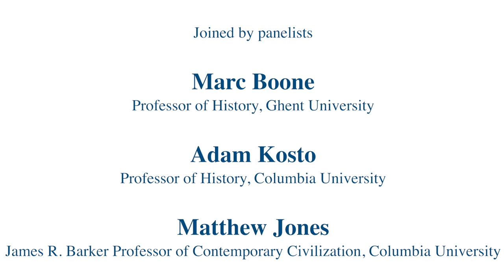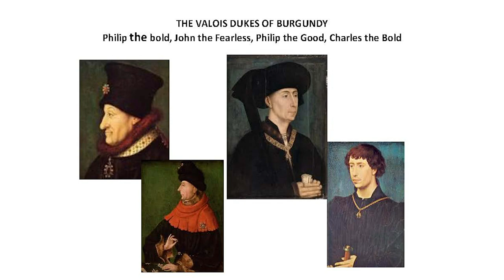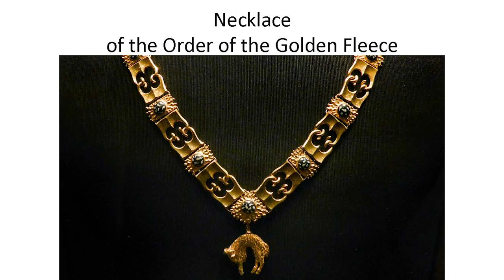Splendor, Turbulence, and Dreams: Late-Medieval Courts and Culture in the Burgundian North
00:00:23 Welcome Remarks by Nicolas C. Polet (General Delegation of the Government of Flanders to the USA)
00:08:48 Martha Howell (Columbia University)
00:18:28 Peter Arnade (University of Hawai'i at Manoa)
00:28:58 Marc Boone (Ghent University)
00:39:30 Adam Kosto (Columbia University)
00:54:25 Matthew Jones (Columbia University)
01:06:51 Audience Q&A

A book launch to introduce Re-reading Huizinga: Autumn of the Middle Ages, a Century Later, a collection of essays by leading scholars that re/consider Johan Huizinga’s famous Autumn of the Middle Ages at its 100th birthday, the most significant interpretation of late medieval European court culture.

This free and public event was held at Columbia University on October 30, 2019. The event was sponsored by Columbia University's the Studies of the Dutch-Speaking World, the European Institute, the Department of History, the Institute for Social and Economic Research Policy; the College of Arts and Humanities of The University of Hawai’i at Manoa; Ghent University; & the General Delegation of the Government of Flanders to the USA.